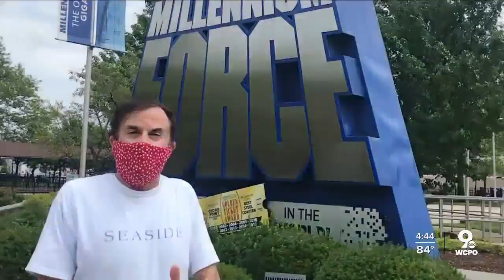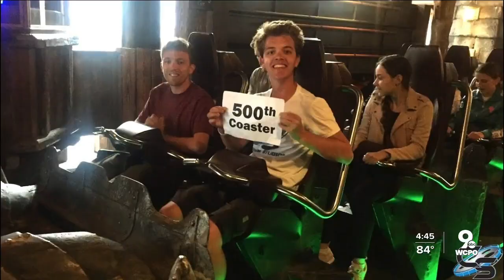DWYM: Battle of the Ohio roller coasters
CINCINNATI OR CLEVELAND? THAT'S AN EASY ONE FOR TRI-STATERS TO ANSWER. WHEN IT COMES TO BASEBALL, FOOTBALL, AND FOOD. BUT WHAT ABOUT GIANT ROLLER COASTERS? CINCINNATI OR CLEVELAND? THAT'S AN EASY ONE FOR TRI-STATERS TO ANSWER. WHEN IT COMES TO BASEBALL, FOOTBALL, AND FOOD. BUT WHAT ABOUT GIANT ROLLER COASTERS? IT HAS ALSO CHANGED THE RIVALRY BETWEEN SOUTHERN OHIO'S BIG THEME PARK AND ITS SISTER PARK UP NORTH, ON THE SHORES OF LAKE EERIE.